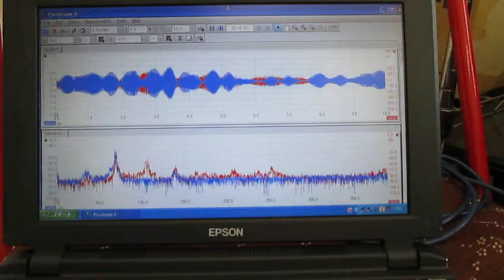超音波のダイナミックシステム ultrasonic-labo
１）障害を除去するものは

２）対象に関するデータの解析の結果に基づいて

３）特性の確認により

この動画は
　上記の技術に関する
　具体的な事例です。

この様な実験の繰り返しが、
　新しい超音波の応用に発展しています。